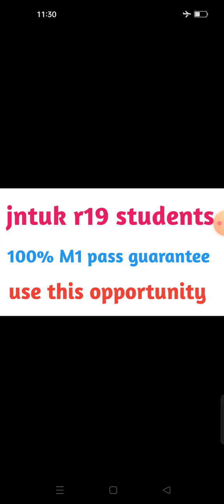jntuk r19 M1 online tutions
Google form to join in M1 online tutions